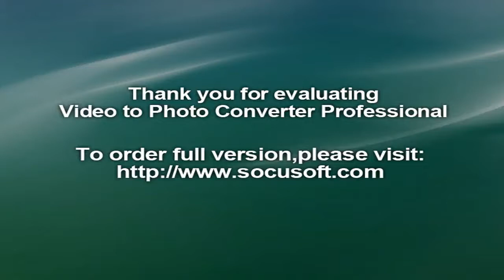faisal badesha bhullair 119 sangla hill